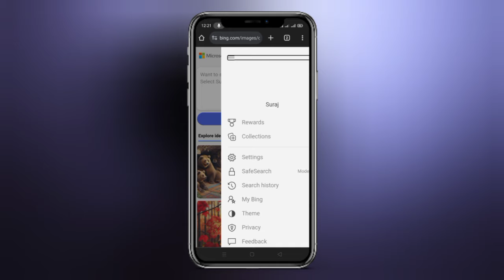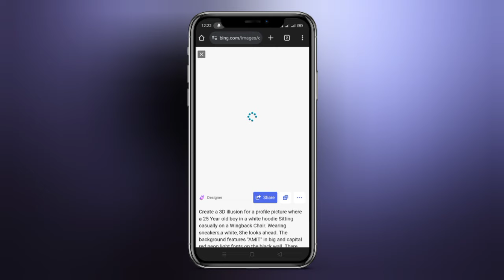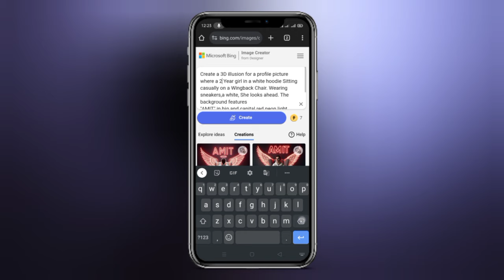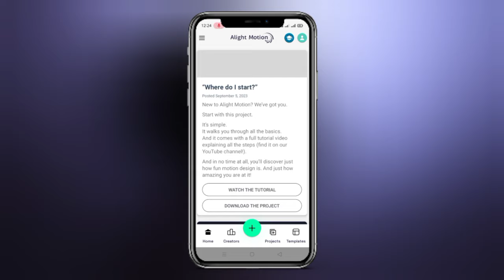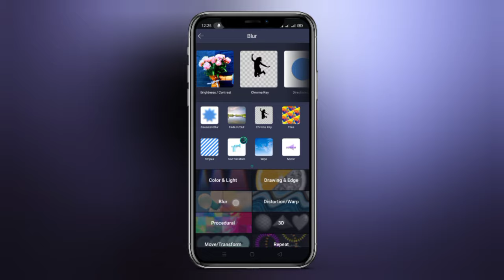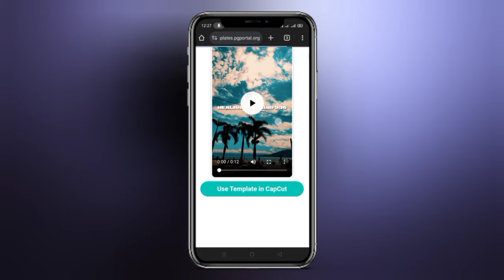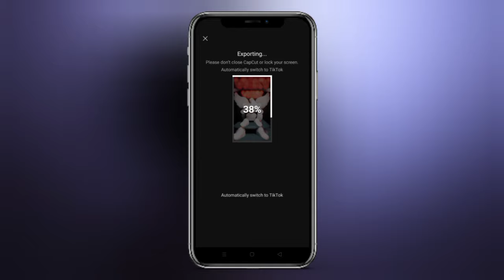Instagram Trending Neon Name Reels Video Editing 😍🔥Viral Instagram Reels Editing 😍 Instagram Reels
Instagram id

Quote -  Create a 3D illusion for a profile picture where a 25 Year old boy in a white hoodie Sitting casually on a Wingback Chair. Wearing sneakers,a white, She looks ahead. The background features
"YOUR NAME" in big and capital red neon light fonts on the black wall. There should not be his shadow, and there are wings to make it appear as if he is an angel.

Capcut Template

Song/full status

😍Your Queries😍
3d wings name editing
viral 3d wings name video editing
3d wings name photo video editing
3d wings reels editing
instagram reels,instagram reels viral kaise kare
new trending instagram reels video editing,instagram reels editing app
viral reels
instagram reels name art video editing
instagram profile name photo video editing
reels viral name art video editing
best friend name reels editing
best friend viral reels editing
best friend name reels video editing
best friend name reels instagram
best friend name video editing
best friend name on tshirt video editing
introducing my best friend reels editing
trending best friend t-shirt name video editing
cartoon best friend video editing
786 writes 21 name video editing
best friend shirt name editing
friendship video editing capcut
how to make best friend video editing
best friend name video kaise banaye
best friend reels editing
3 best friend shirt name video editing
trending 3 best friends t-shirt name video editing
how to make 3 best friend video editing